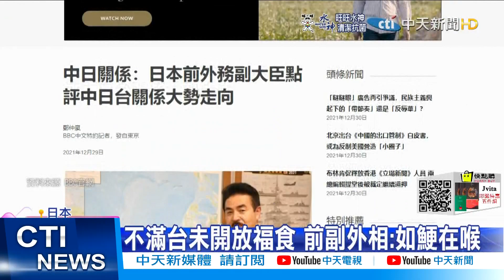【每日必看】不滿台未開放福食 日前副外相:沒資格進CPTPP@中天新聞CtiNews 20211231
日本政府多年來，一直努力推動台灣進口福島食品，日本前外務副大臣佐藤正久在29日接受BBC專訪時表示，福島食品是台日間貿易的"刺"，"如鯁在喉"，希望台灣越快開放越好，並痛批台灣自稱是自由貿易國家，卻不相信科學數據的產品，沒有資格加入CPTPP。更指出因為加盟國都有否決權，如果大陸先加入的話台灣就沒機會加入了。

歌名: Sunspots
作者: Jeremy Blake
類型: Dance & Electronic
氣氛: Happy Music